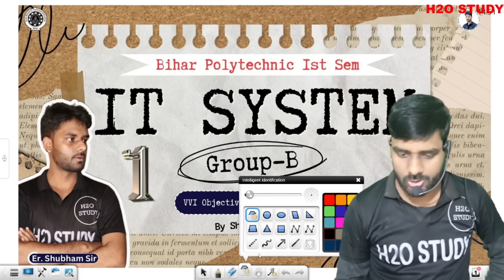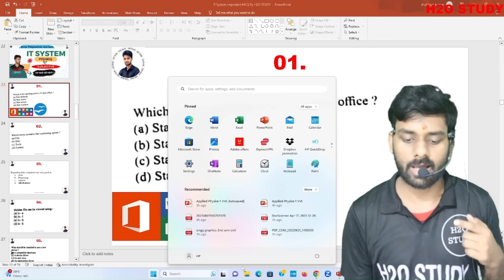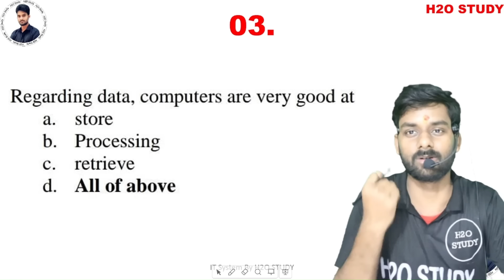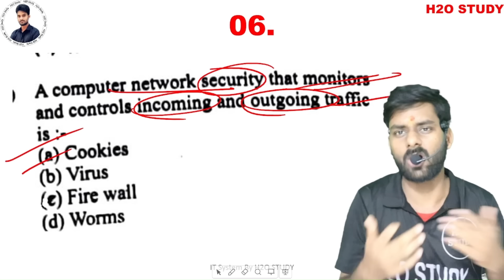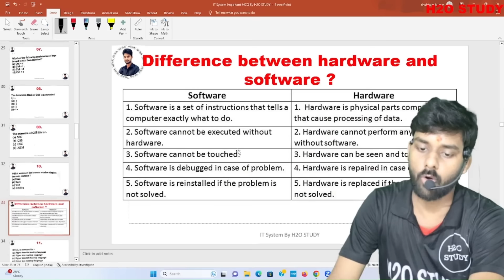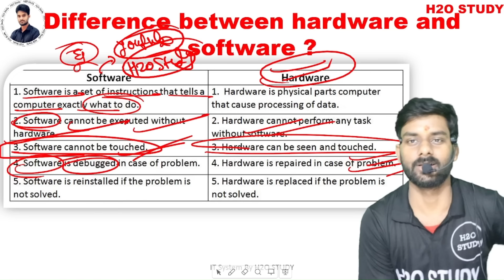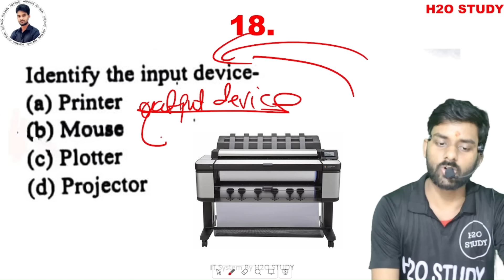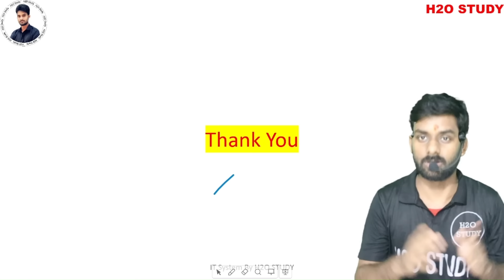bihar polytechnic 1st semester it system group-b|it system vvi objective question|H2O STUDY SEMESTER